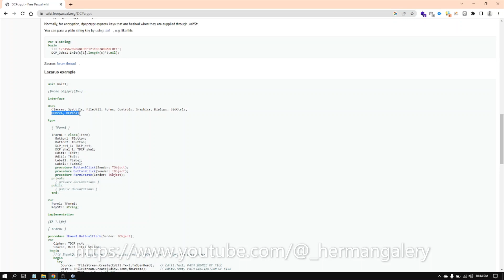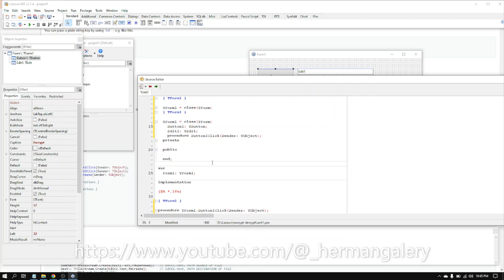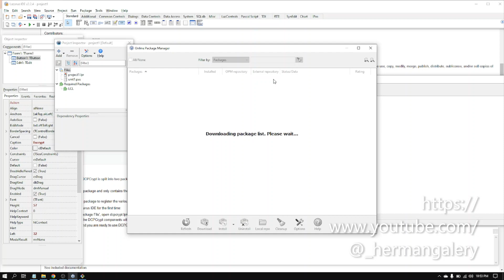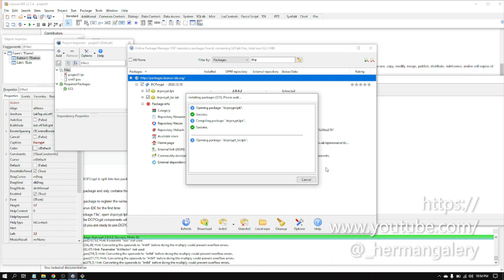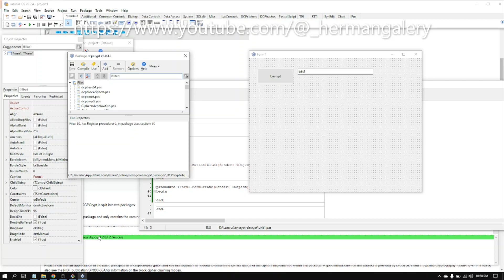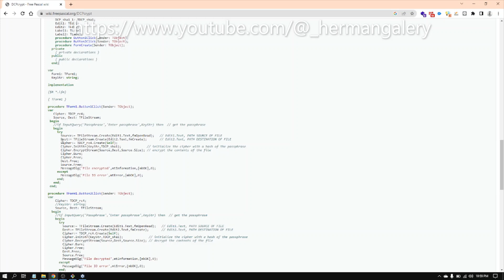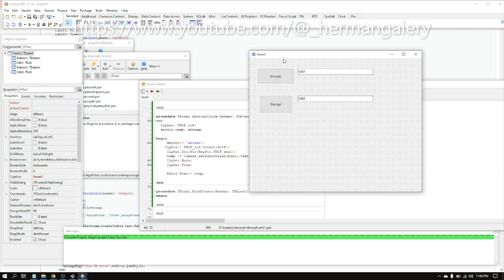Lazarus Free Pascal - How to Encrypt & Decrypt String